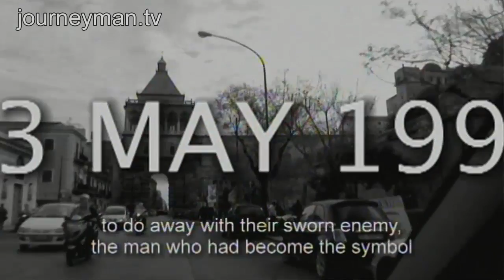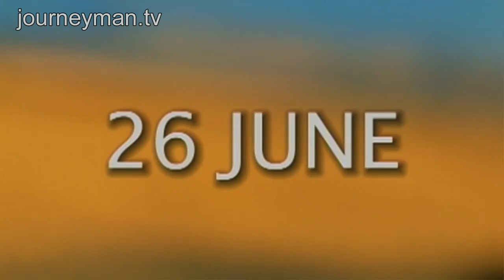A Blow To The Mafia (2011) | Trailer | Available Now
In the tranquil hills of Sicily the Mafia have long held a stranglehold over the local communities, removing anyone who stands in their way. But the new generation have launched a fightback. The land around Corleone, the symbol of the Family's power, has been seized and this group of intrepid young people have volunteered to farm the land, putting themselves right in the criminals' crosshairs.

Earth and shrapnel are flung into the air as a thousand kilos of TNT rips apart the car of Judge Falcone, the man who symbolised the fight against organised crime in Sicily. "The Mafia have struck a deadly blow to the state" was the message, but it was also a blow that inspired the foundation of 'Libera' and the new resistance against the Mafia.

Produced by Bizef Produzione - Ref 5106